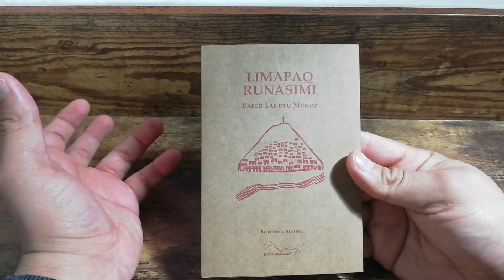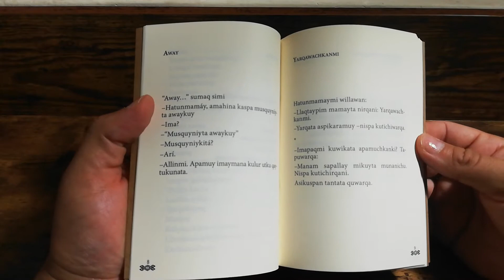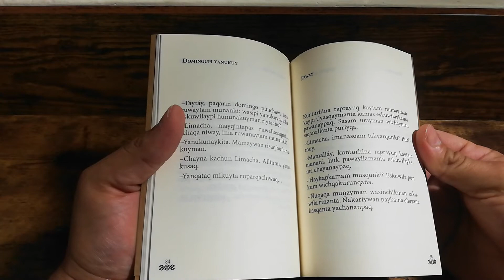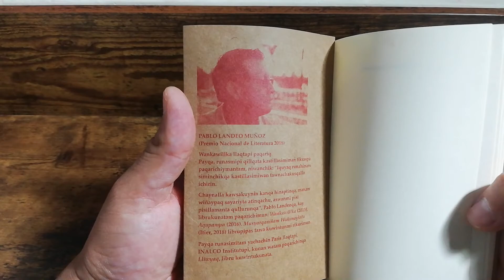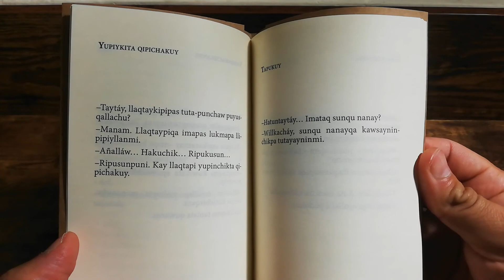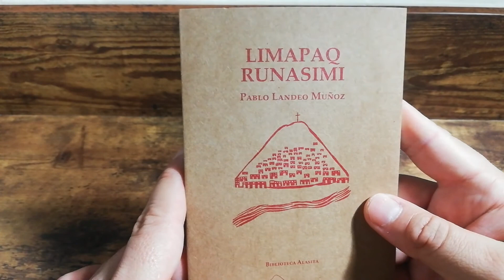Limapaq runasimi | Pablo Landeo Muñoz [RESEÑA]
El título, en castellano, sería "Quechua para Lima". Publicado en Lima en junio del 2021.
Íntegramente en quechua, sin traducción alguna. ¿Nos animamos a aprender?